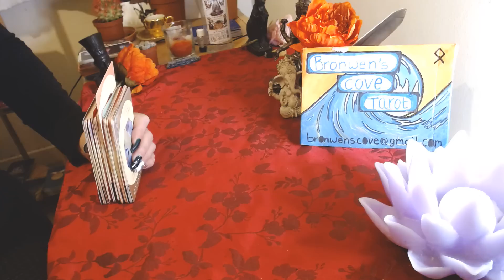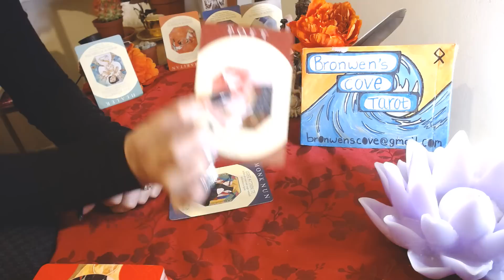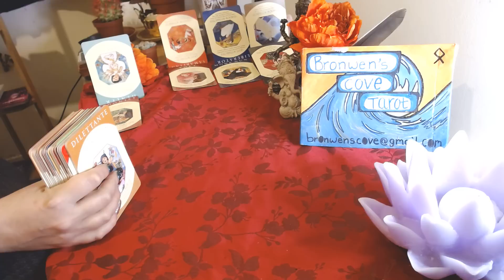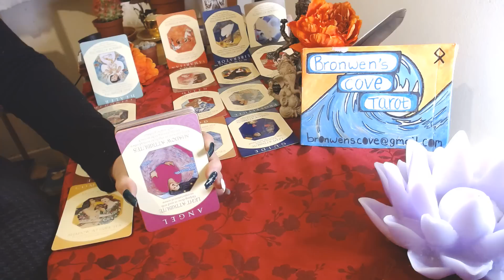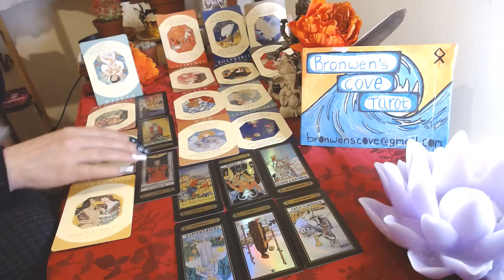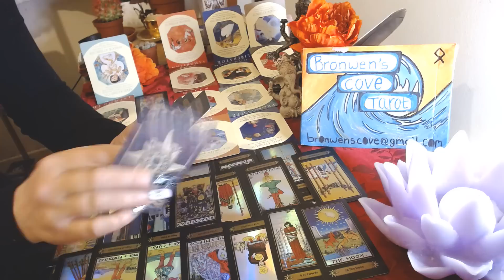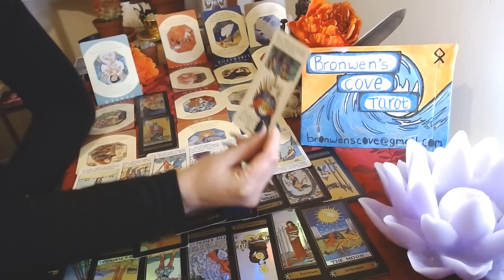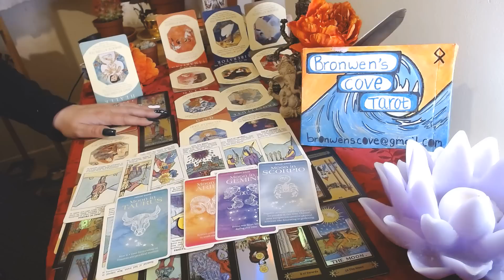The case of the missing🧒👧 this⛪& how u are bringing it all to light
💚Services/Cost💚

🍏Prerecorded reading: at 30 minutes long £64 (up to 3 questions can be asked).
🍏Prerecorded 60 minute reading: £111 (limited booking space for this type of reading and up to 6 questions can be asked).
🍎 Emergency 30 minute pre-recorded reading (12-24 hr turn around time) £90
🍎Emergency 60 minute reading £175
🍏Written report or prerecorded reading: 15 minutes long £33 (One theme or area of focus/one question asked only).

These prices are in Sterling Pound Currency. Please ensure that if you use a different currency, that you calculate the exchange rate before hand. Thank you 💚💚💚💚💚💚💚💚💚💚💚💚💚💚💚💚💚💚💚💚